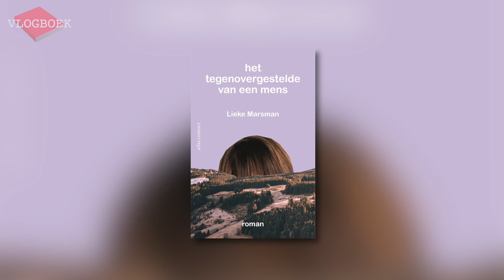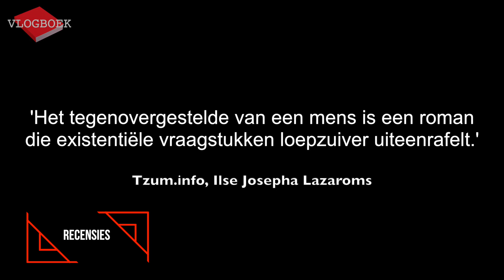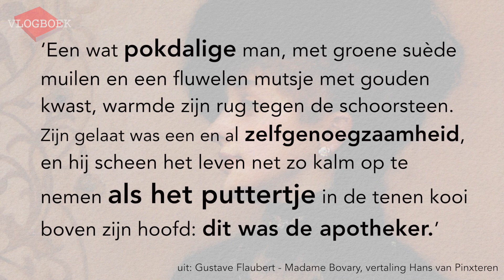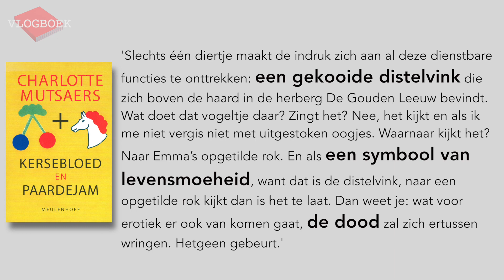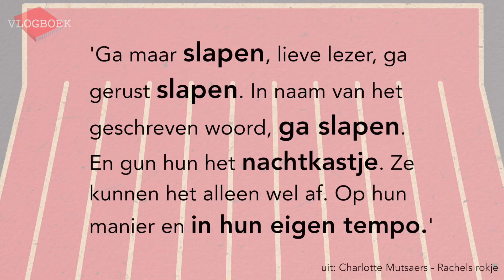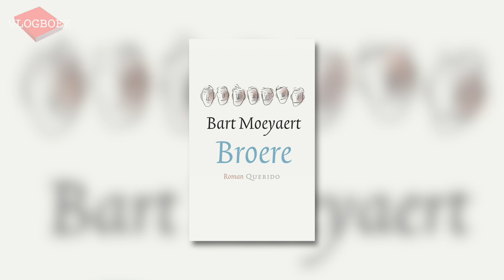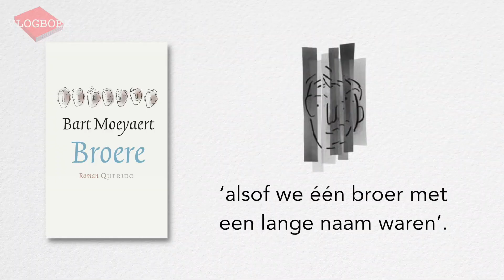Vlogboek108 - Lieke Marsman / Charlotte Mutsaers / Bart Moeyaert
In deze video bespreekt Jörgen de volgende drie boeken:
Lieke Marsman - Het tegenovergestelde van een mens
Charlotte Mutsaers - Rachels rokje
Bart Moeyaert - Broere